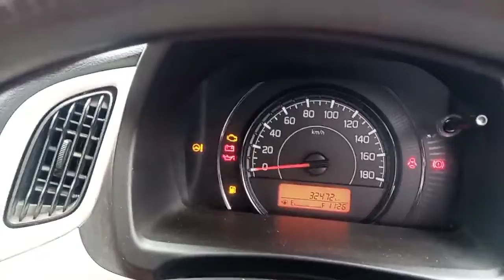MARUTI SUZUKI WAGON R CHASSIS NUMBER AND VIN PLATE LOCATION🚘 ANAND MAHINDRA🚘 VALUATION🚘 INSPECTION🔎